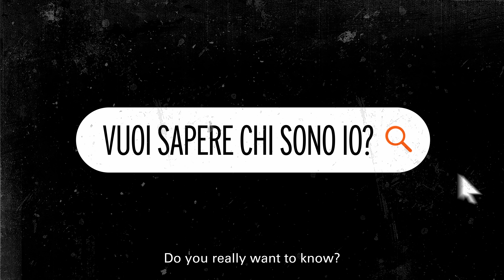CEI In video Veritas - Oriana’s truth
Web campaign 2017 to launch chiediloaloro.it.